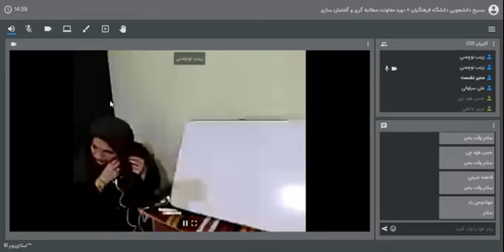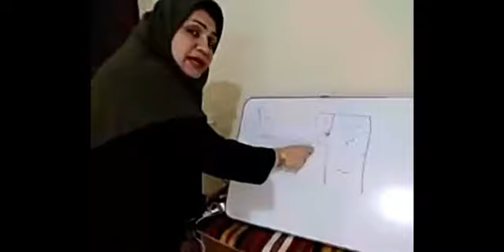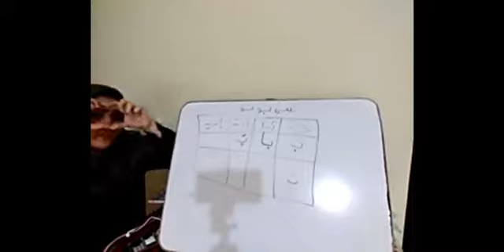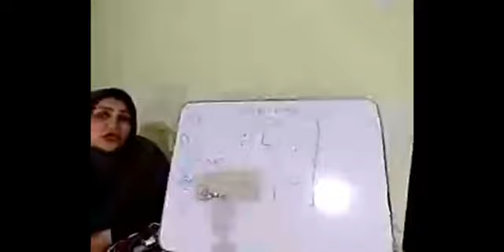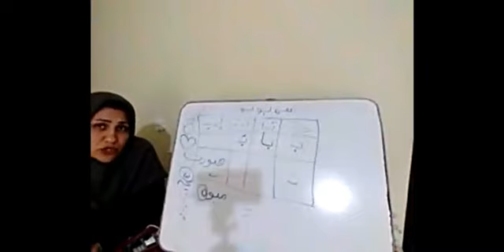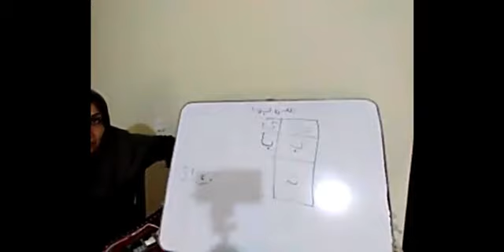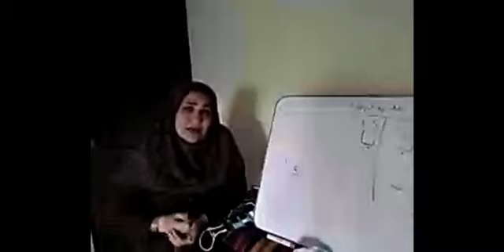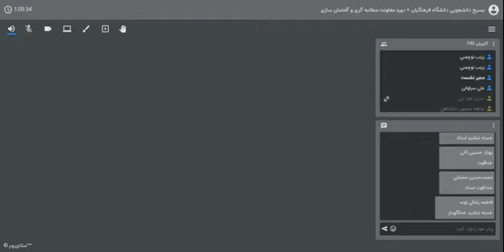An online playback of Professor Ali Atri Lecturer of Literary Sciences and Technologies and 1